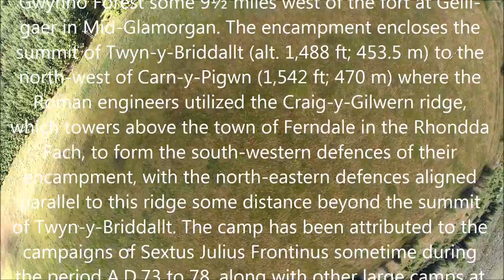Roman Marching Camp, Rhondda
This large temporary marching camp lies in the St Gwynno Forest some 9½ miles west of the fort at Gelli-gaer in Mid-Glamorgan. The encampment encloses the summit of Twyn-y-Briddallt (alt. 1,488 ft; 453.5 m) to the north-west of Carn-y-Pigwn (1,542 ft; 470 m) where the Roman engineers utilized the Craig-y-Gilwern ridge, which towers above the town of Ferndale in the Rhondda Fach, to form the south-western defences of their encampment, with the north-eastern defences aligned parallel to this ridge some distance beyond the summit of Twyn-y-Briddallt. The camp has been attributed to the campaigns of Sextus Julius Frontinus sometime during the period A.D.73 to 78, along with other large camps at Blaen-cwm-Bach and Pen-y-Coedcae.